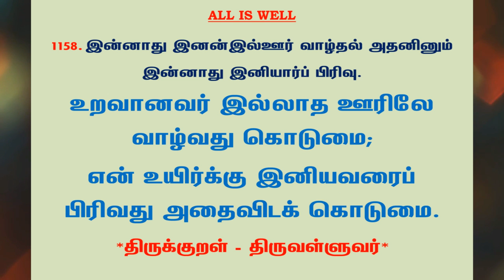#503 | தினம் ஒரு திருக்குறள் - குறள் 1158 | Kural 1158 - Daily One Thirukkural